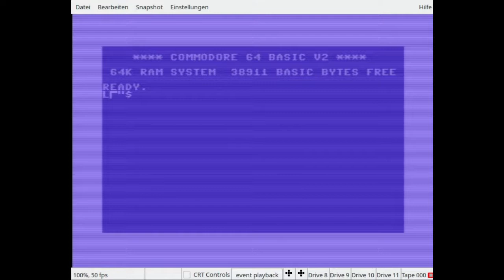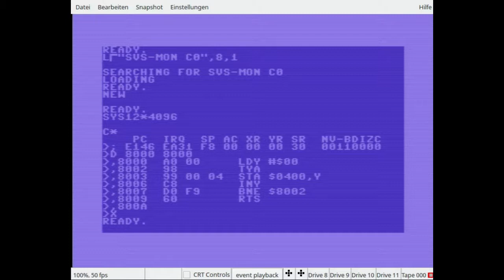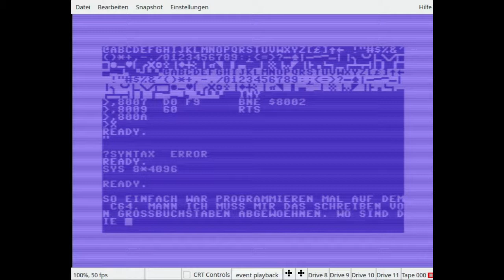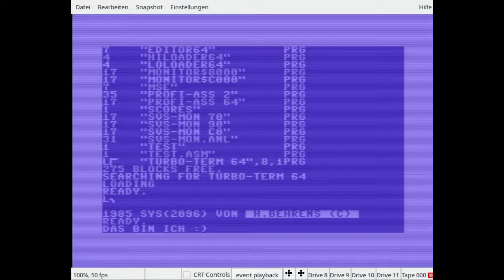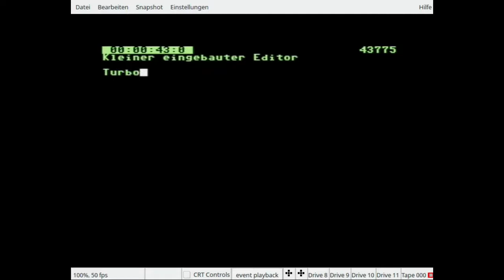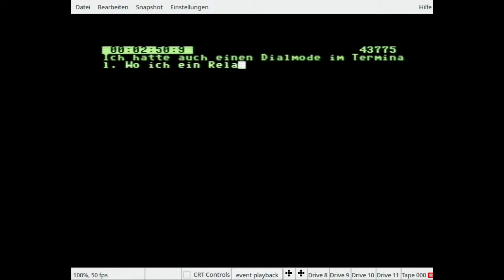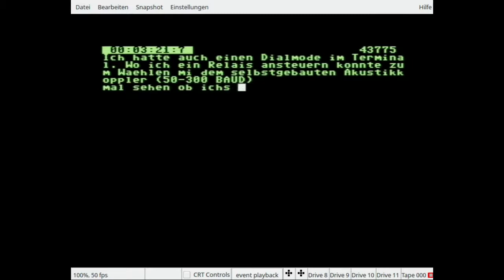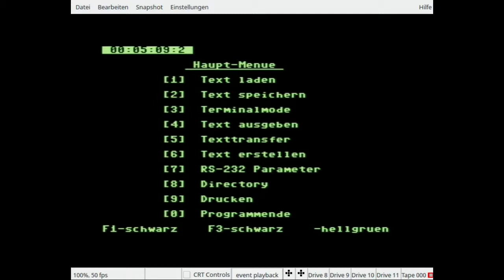Quick C64 Assembler hack - how was assembler programming 1983?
Ein schneller Hack, um zu zeigen, was passiert, wenn man die Befehle

LDY #$00
L1 TYA
STA $0400,Y
INY
BNE L1
RTS

ein gibt. Ich nutze dafür schnell den alten Speichermonitor von meinem Freund Sven und mache etwas Erklärbär. Als Bonus mal kurz rein schauen in das gute alte Turbo-Term 64, das auch auf Tape speichern konnte (das einzige Term dass das konnte).

Musik von Matt Gray
- Jukebox_64_Part_2_PSID
- Serpent_Demo_PSID
- Pump_Up_PSID

Alles mit freier Software natürlich, vice/x64 sowie sidplayfp unter GNU Linux/Kubuntu 16.04

Ich war als technischer Berater zugegen. :D